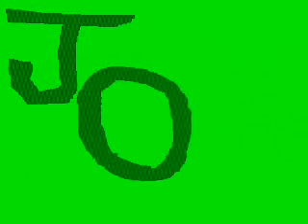JOY TO THE WORLD 2